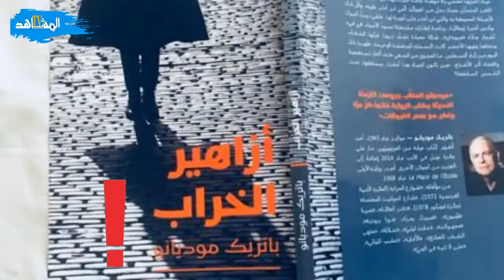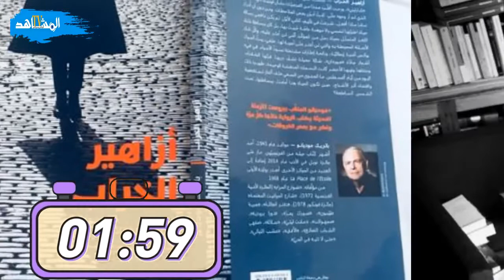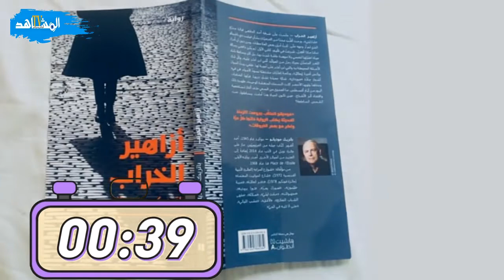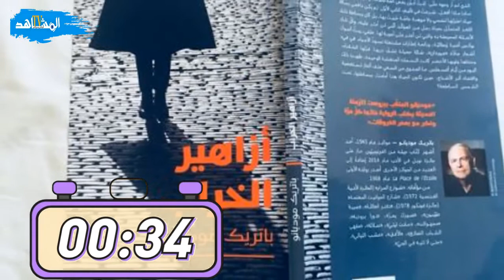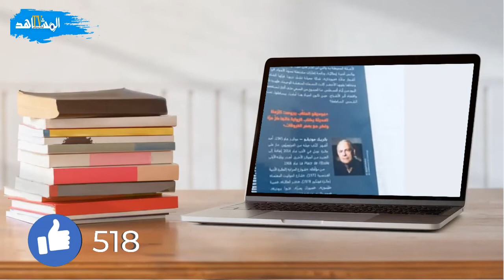نصوص ابداعية: المتشرد رواية أزاهير الخراب للكاتب باتريك موديانو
نصوص ابداعية:  المتشرد  رواية  أزهار الخراب  للكاتب  باتريك موديانو
باتريك  حاز  على جائزة نوبل للاداب 2014 عن رواية أزاهير  الخراب